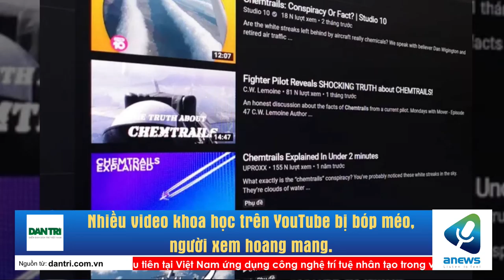Nhiều video khoa học trên YouTube bị bóp méo, người xem hoang mang